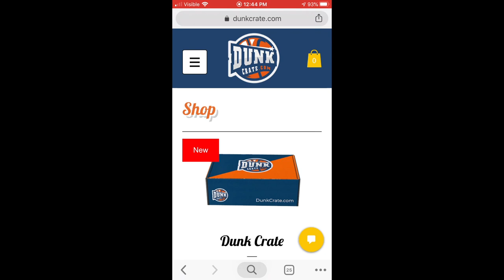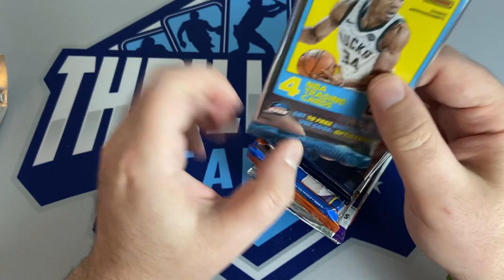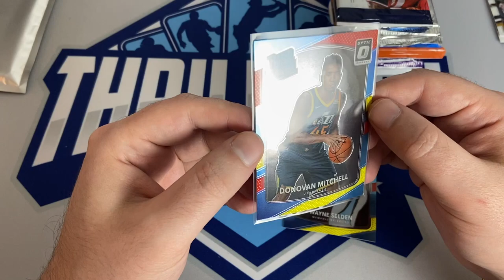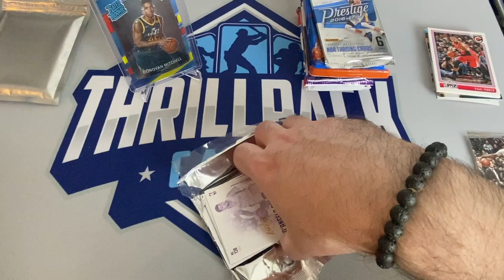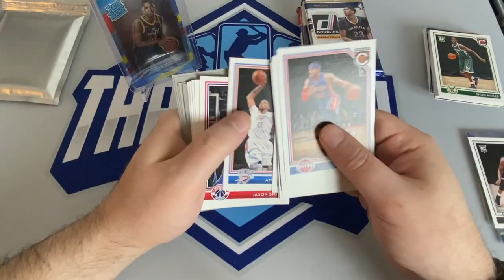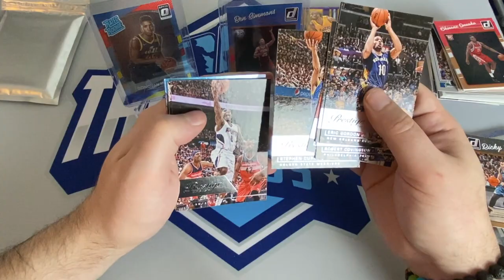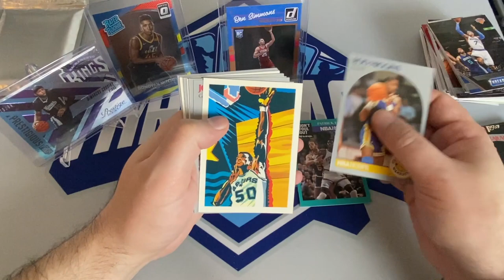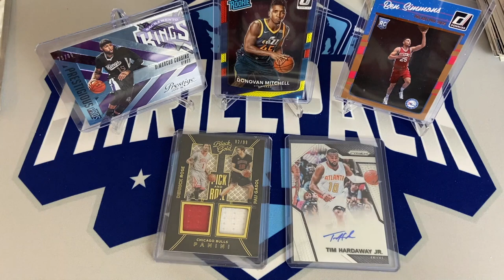Dunk Crate Subscription Review | Basketball Card Repack Box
Today I'm ripping and reviewing the Dunk Crate subscription box...Dunk Crate is a new 🏀 basketball repack box from  the Dugout Crate company!

What we're the biggest hits and autos? Is it worth a try? Tune in to find out all that and more, including how it shakes out on my score card for:

* Variety
* Value
* Transparency
* Luck
* Packaging

🍿Thrillpack Live Card Shop Is Here! 🍿
🏬 Join the pack and get your sports card thrills on-demand